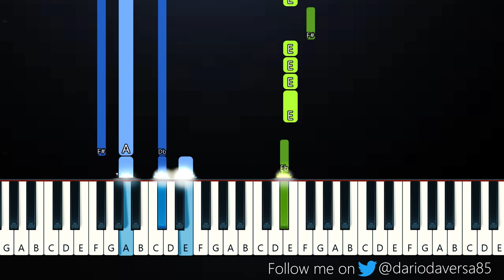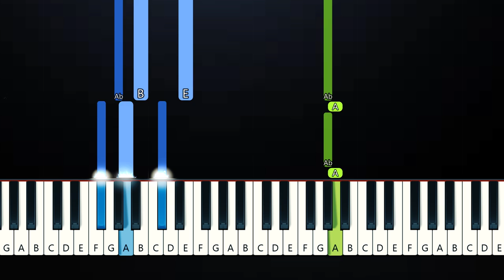Juice WRLD - Burn (Piano Tutorial)